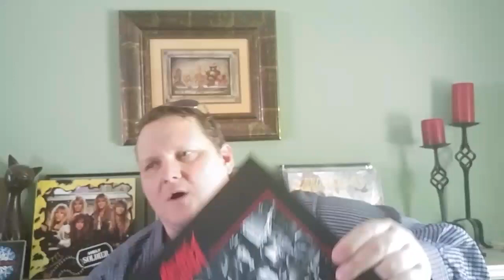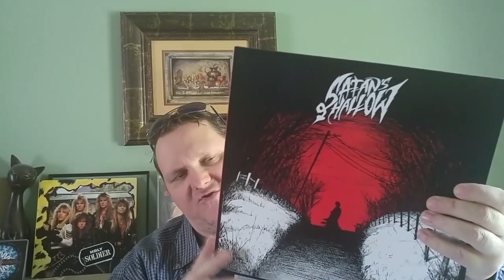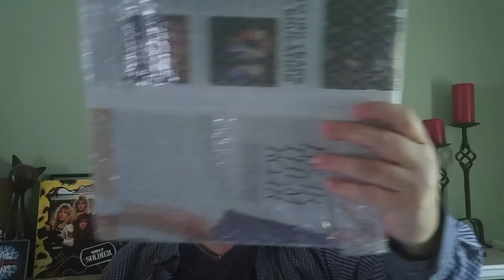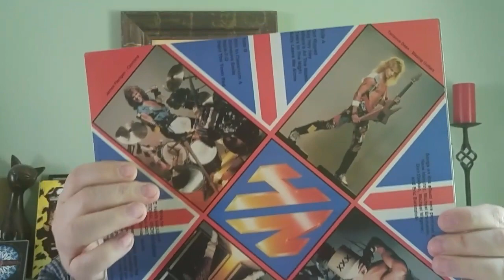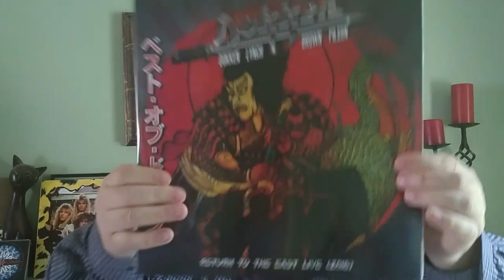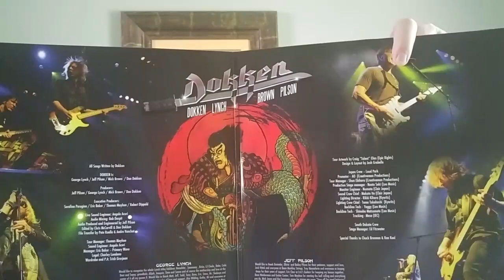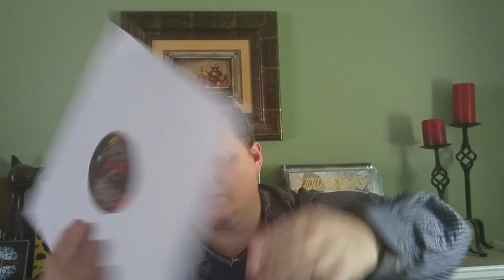Vinyl & Life Update #78 (The Mail & Life's BS)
Hey all more additions to my collection and update why I've not been around the past several days. Thanks to those asking!